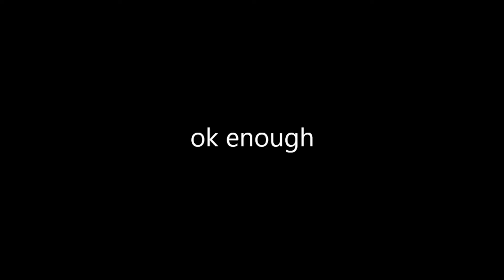Pro 100 in Fortnite Gameplay + a love story